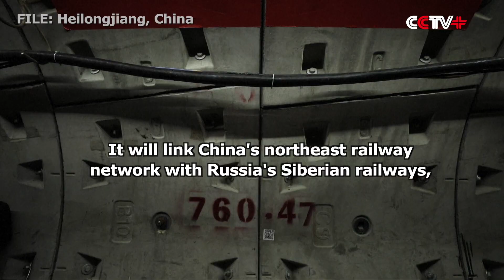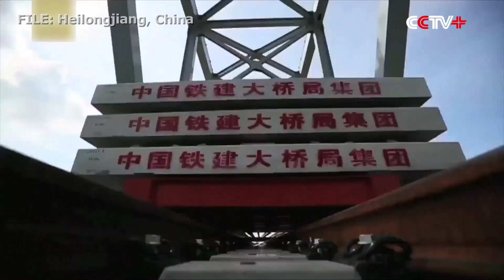Cross Border Railway Bridge to Link China, Russia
China and Russia, two economic powerhouses of the Shanghai Cooperation Organization (SCO), are working together on a new cross-border bridge to enhance bilateral cooperation.

A 2.2-kilometer railway bridge is being built across the Heilongjiang River which connects China and Russia and construction is scheduled to be completed this year.